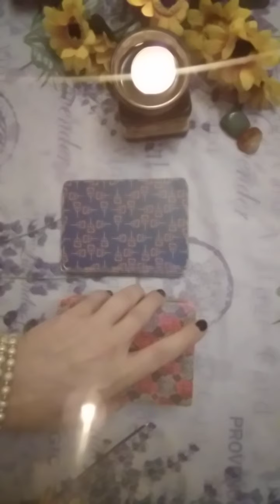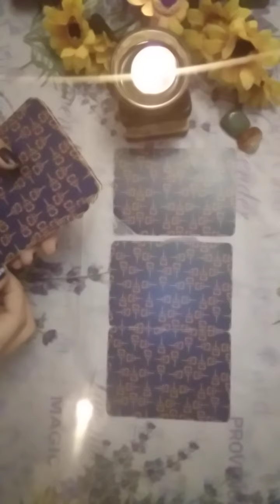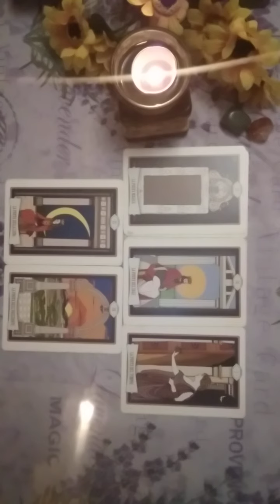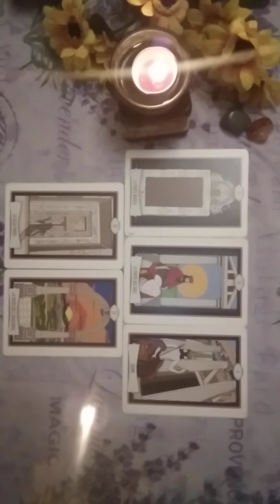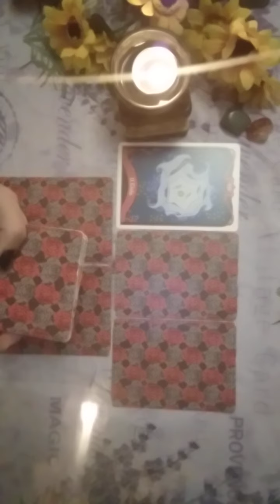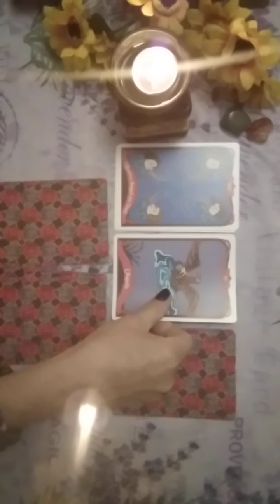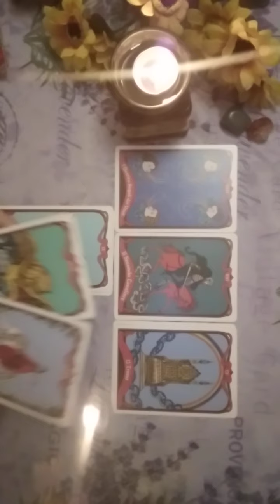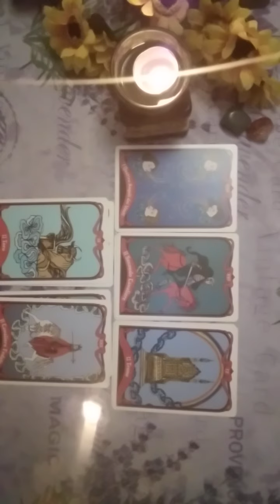Viitorul apropiat🍀Nu iti imaginezi ce reusite ai,deblochezi o situatie,invingi intrigi,afli secrete🌻